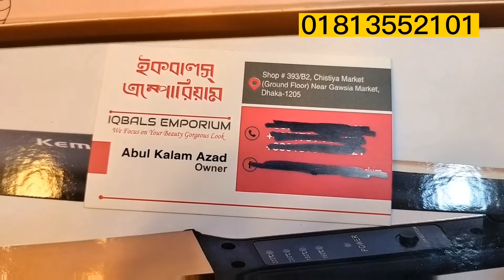Best hair straighteners in Bangladesh with price | V&G Vigor kemie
Dhaka new market gawsiya near cishtia market 393/B2